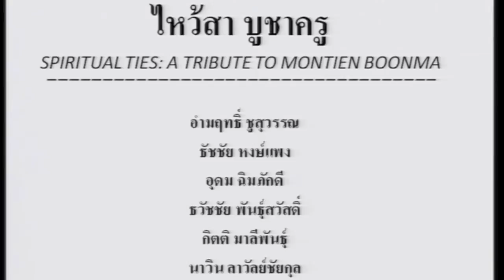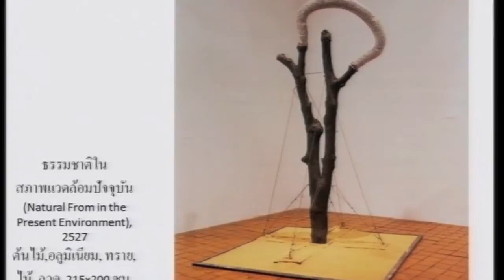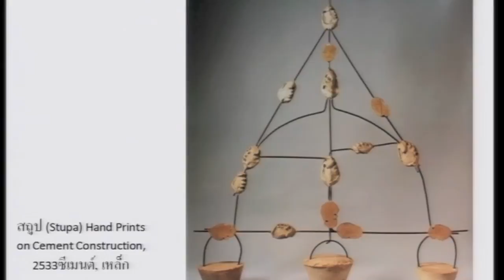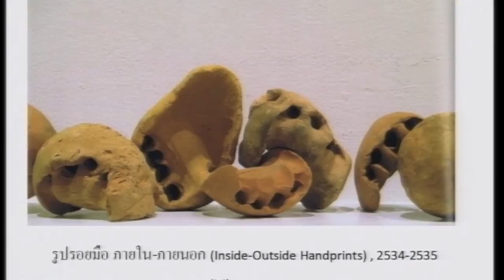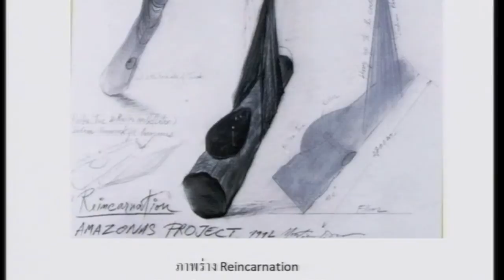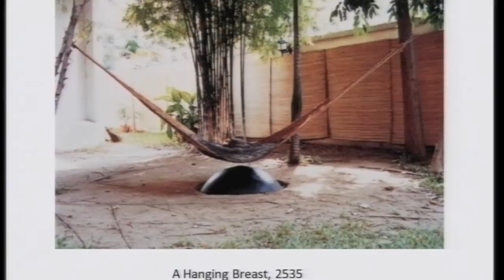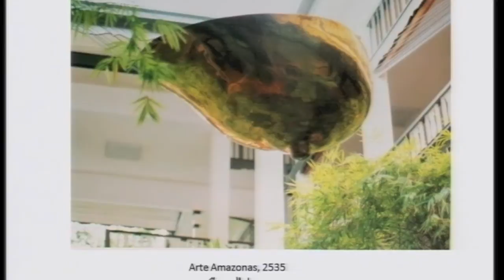Artist talk "SPIRITUAL TIES: A TRIBUTE TO MONTIEN BOONMA" 19.7.13 @The Art Center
Artist talk "ประสบการณ์ การเรียนรู้และการร่วมสร้างสรรค์งานกับ มณเฑียร บุญมา"
By "อำมฤทธิ์ ชูสุวรรณ,ธัชชัย หงษ์แพง,อุดม ฉิมภักดี,ธวัชชัย พันธุ์สวัสดิ์,กิตติ มาลีพันธุ์ และ นาวิน ลาวัลย์ชัยกุล"
@The Art Center 7 floor
ณ วันที่ 19 กรกฎาคม 2556 เวลา 16.30 น.

Exhibition "SPIRITUAL TIES: A TRIBUTE TO MONTIEN BOONMA"
นิทรรศการเเสดงในระหว่างวันที่ 25 กรกฎาคม - 7 กันยายน 2556